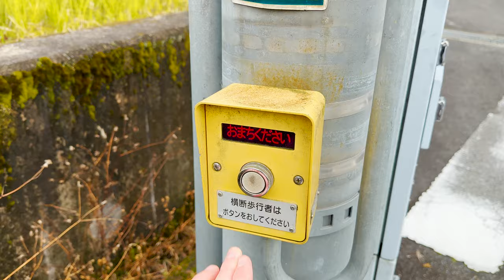Du MUSST diesen Knopf drücken in Japan - Japanische Ampel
Wenn man diesen Knopf nicht drückt, dann könnte es sein, das man ewig wartet! Trefft ihr also auf eine Ampel über der das im Video gezeigte steht, dann drückt auf jeden Fall den Knopf!